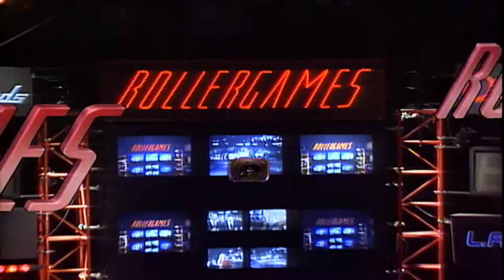ROLLERGAMES in HD Show #11 Open (OFFICIAL WAR Presentation)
ALL-STAR GAME

Direct from the SuperRollerDome, it's WAR's ROLLERGAMES ALL-STAR GAME. The evil Eastern Empire meets the Western Alliance. Commissioner Griffiths makes a bold, game-changing announcement that rocks the world!

ROLLERGAMES, the TV series
Created by David Sams and Michael J.Miller
Copyright WAR